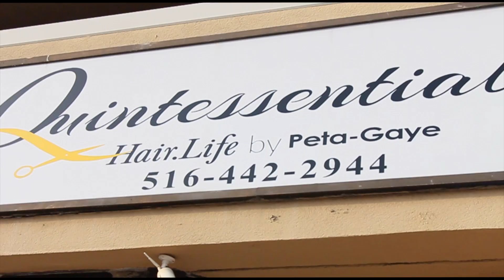Quintessential Hair + Fashion Takeover ( Pt.3 )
Quintessential Hair + Fashion Takeover